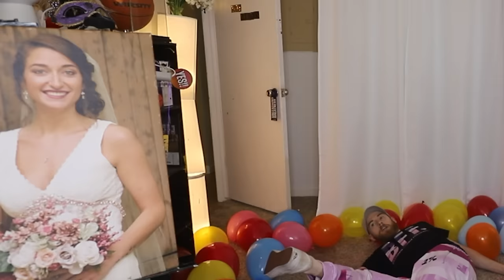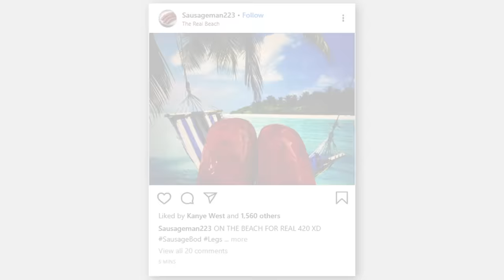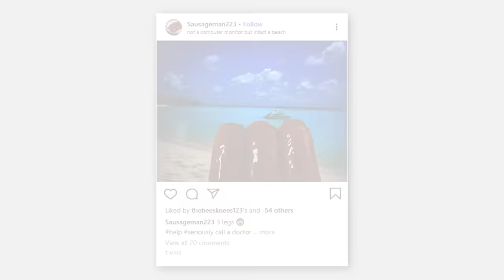5 Minute Crafts That Will Blow You Away!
Do you have 3 slippery knees and an instagram account..? Then you're gonna be a star!